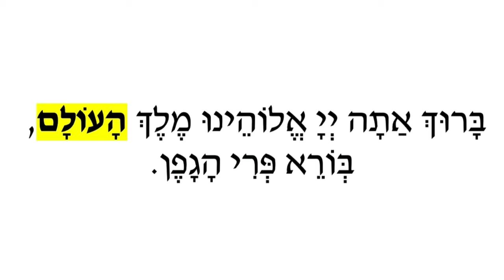KI JEC Prayereoke - Borei P'ri Hagafen - Chanting